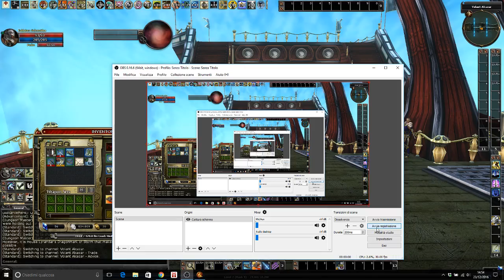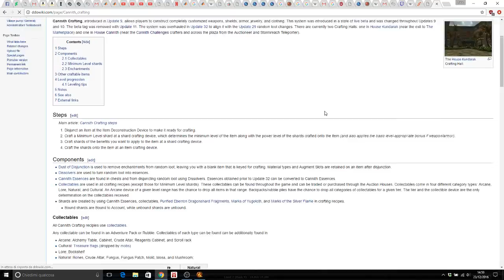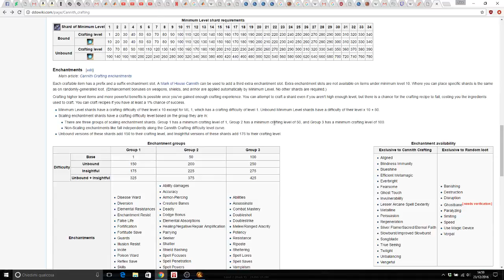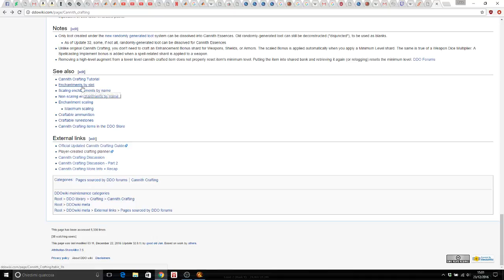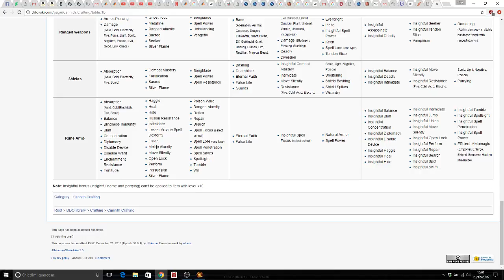DDO A Whole Life Project - Episode 3.1, A Crafting Special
A shorter episode this time. Just some crafting stuff.